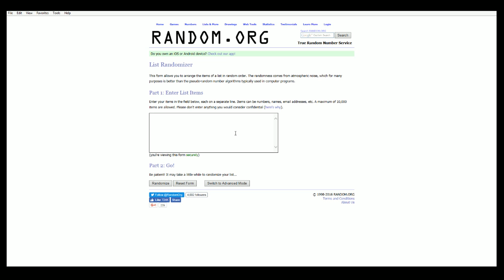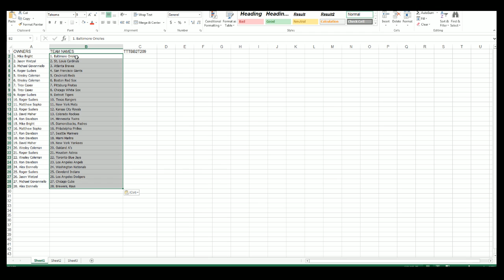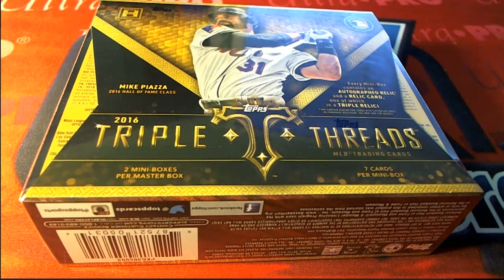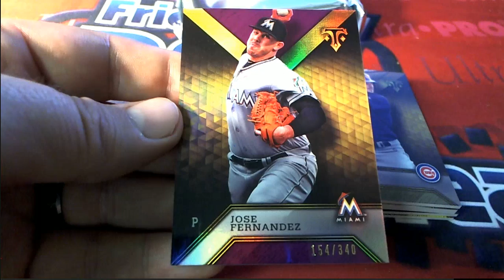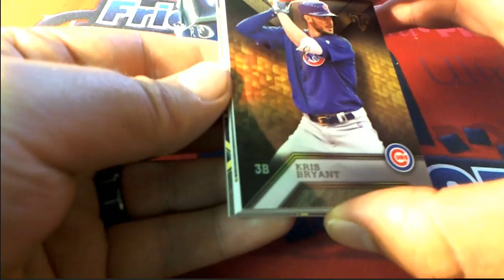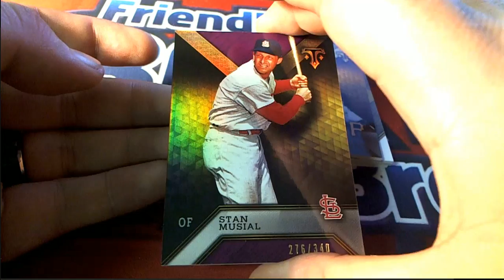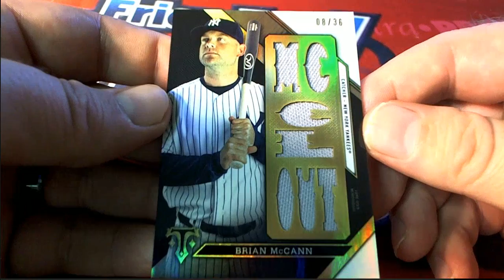2016 Topps Triple Threads Baseball Box ID TTTBB2T209